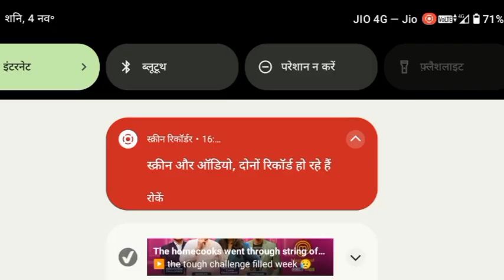One Block Survival Syringe।।Minecraft #1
माइनक्राप्ट एक ब्लॉक सर्वाइवल सिरिंज#1 करवा चौथ दुल्हन मेहंदी डिजाइन | New Dulhan mehndi design |Karwa chauth mehndi| mehandi design| easy
minecraft one block survival syringe #151 kk kk #151
Annu Bisht
kk geming
kk geming
kk geming